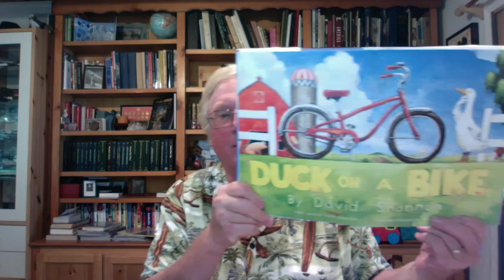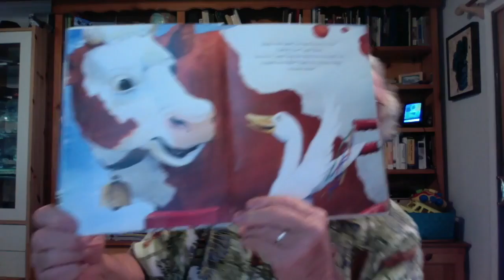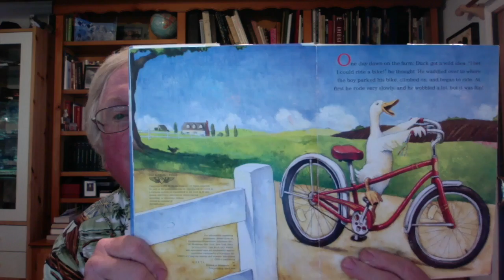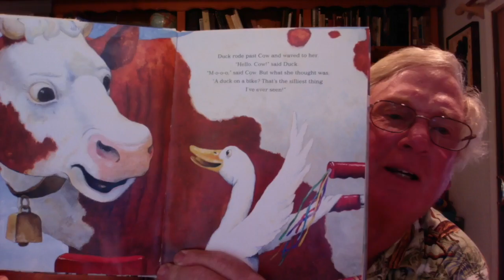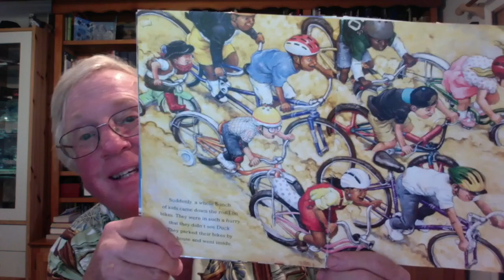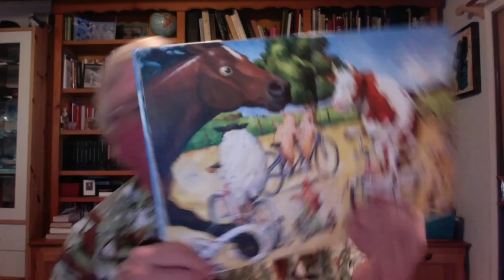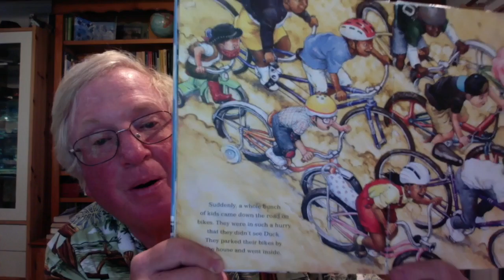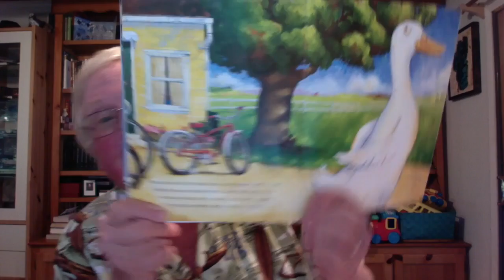Duck on a Bike